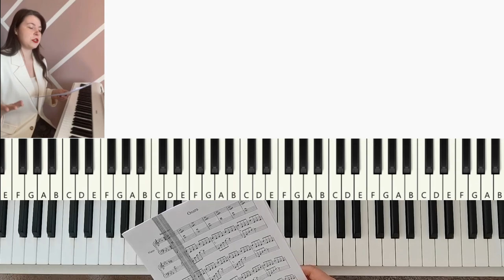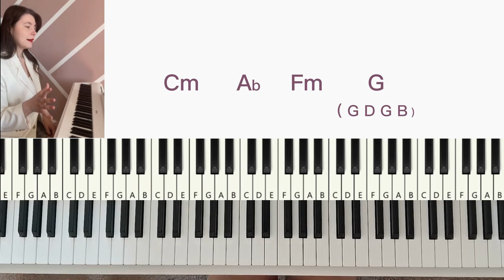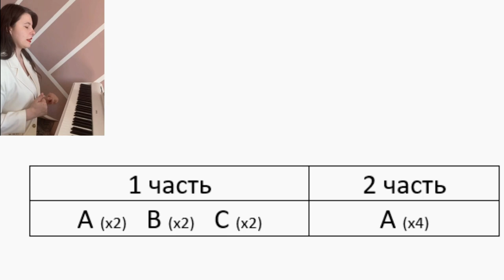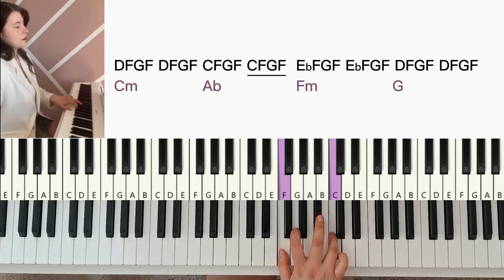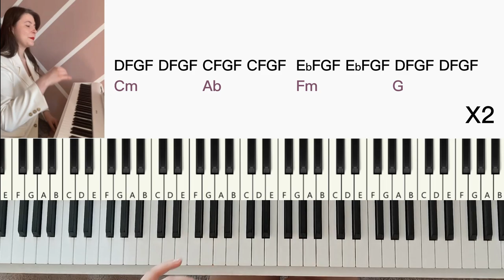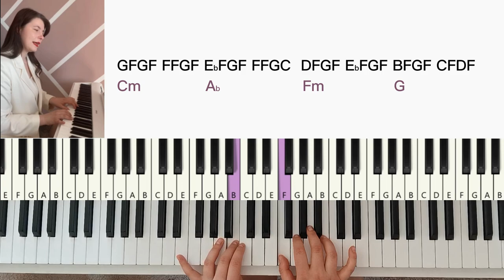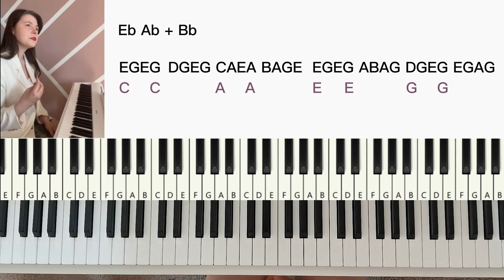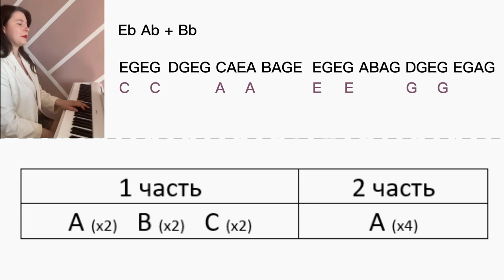Денис Стельмах КАК СЫГРАТЬ Onsra на фортепиано – разбор нот для начинающих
Разбираем неоклассическую композицию - Denis Stelmakh Onsra на фортепиано / на пианино. До мурашек красивая и не сложная музыка. Смотрите это видео до конца – за 18 минут мы выучим вступление, первую и вторую часть. Вы увидите лучший метод, который позволит быстро разобраться в нотах и удивить близких своими умениями играть музыку Дениса Стельмаха Onsra на пианино/на фортепиано.

Уроки фортепиано с Кевра Валентиной
02:14 вступление
Первая часть:
05:31 основная гармония левая рука
06:16 - предложение 1 - арпеджио в левой руке
07:29 - предложение 1 -  правая рука
08:47 - предложение 1 -  две руки вместе
10:33 - предложение 2 – правая рука
11:13 - предложение 2 – две руки вместе
12:39 – предложение 3 – две руки вместе
13:02 – предложение 3 – две руки вместе
Вторая часть:
14:55 – предложение 1 – левая рука
16:22 – предложение 1 – правая рука
16:42 – предложение 1 – двумя руками